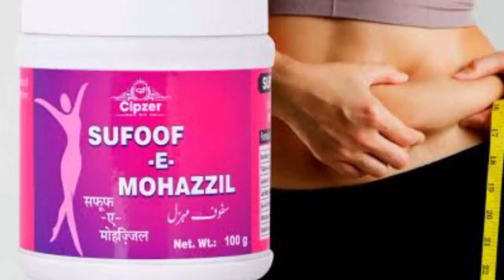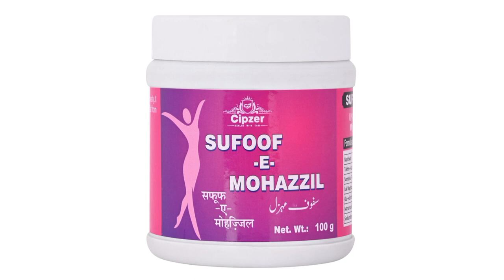how to fat burn // पेट की चार्वी कैसे कम करे